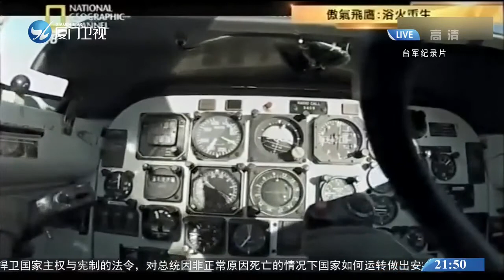【台灣】台媒：台軍戰機沖出跑道是人為原因